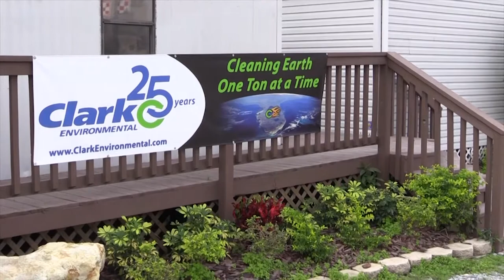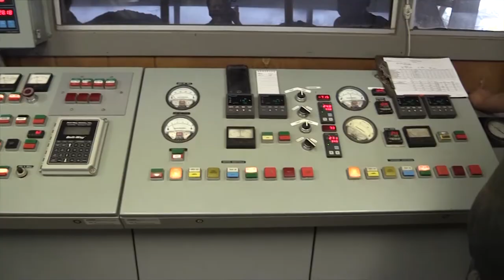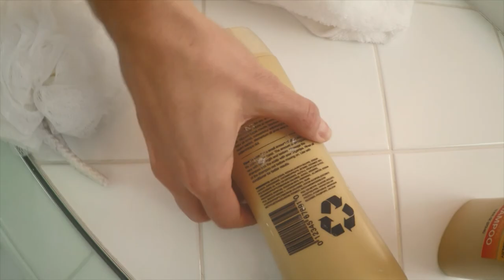The Commissioners Report #51 Dantzler Miss Florida,Melony Bell Clark Environmental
Commissioner Todd Dantzler invites Miss Florida 2016 to talk about her journey, and the upcoming Miss Florida Pageant 2017. Commissioner Melony Bell invites Clark Environmental owners to share about how they started and are impacting Polk County in many positive ways.